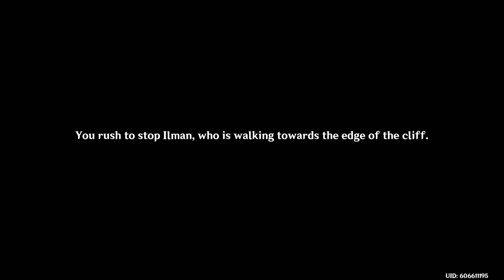[KOR DUB] sapientia oromasdis: act i (part two)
i skipped her (regret it)
✩ taken on 2022/12/22 at 16:18